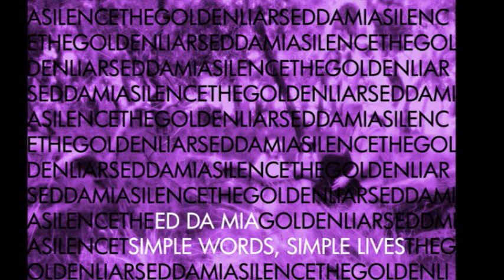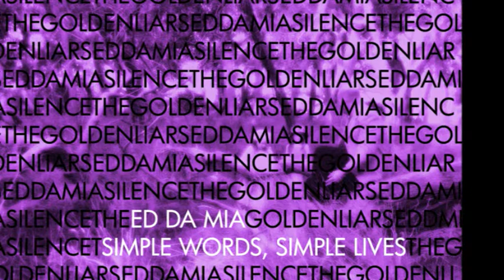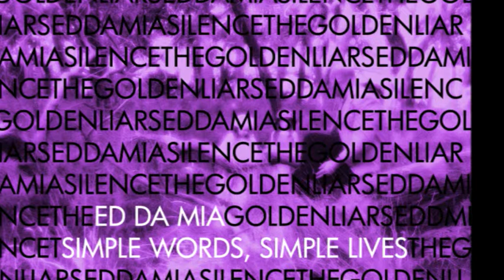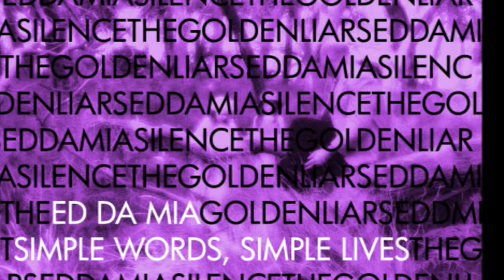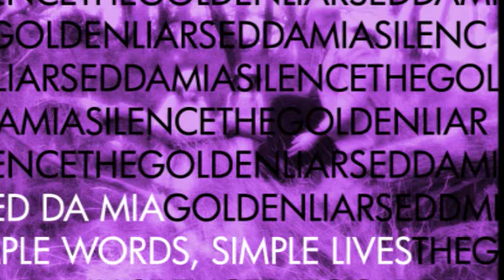Ed Da Mia "Simple Words, Simple Lives"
The song "Simple Words, Simple Lives" from the 2014 Ed Da Mia Album "Silence The Golden Liars"